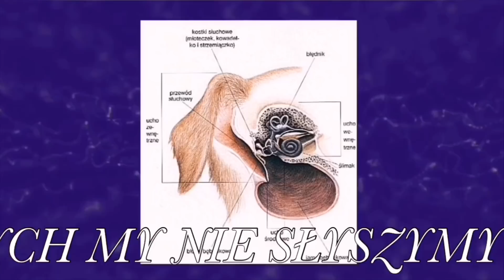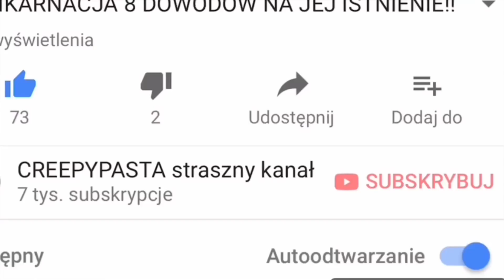PARANORMALNE ZDOLNOŚCI PSÓW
Czy niezwykłe historie o zwierzęcej telepatii, poczuciu kierunku i przeczuciu  są dowodami na istnienie wyostrzonych zmysłów u zwierząt, czy może jednak dowodami  na niewyjaśnione zdolności parapsychiczne? Zapraszam na film...

Jeśli film Wam się podobał, nie zapomnijcie o kciuku w górę, przesyłajcie też moje filmy znajomym, polecajcie mój kanał, zasubskrybujcie, jeśli jeszcze nie subskrybujecie i wciśnijcie dzwoneczek, aby nie przegapić żadnego filmu:-)

ZADAWAJCIE MI PYTANIA POD FILMEM! JUŻ WKRÓTCE Q&A:-)